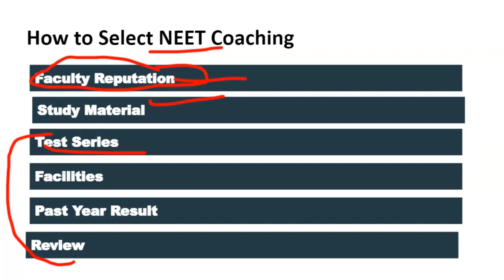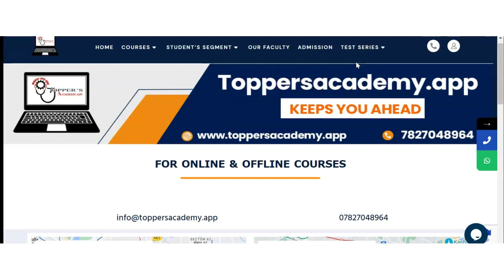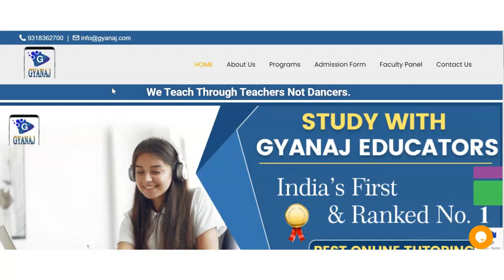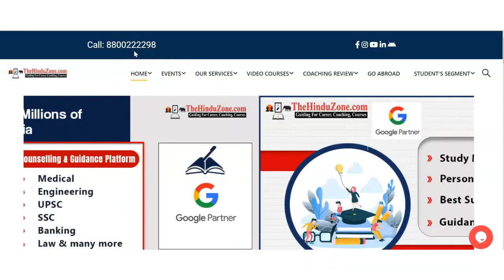Best NEET Coaching in Begampur | Top NEET Coaching in Begampur